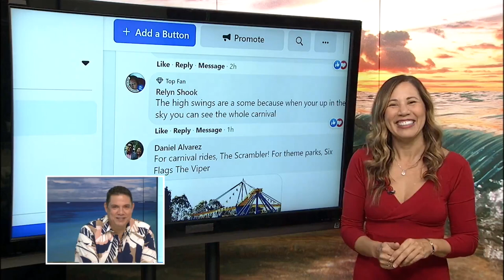Paula Fuga Releases New Album As She Prepares For Blue Note Hawaii Concert